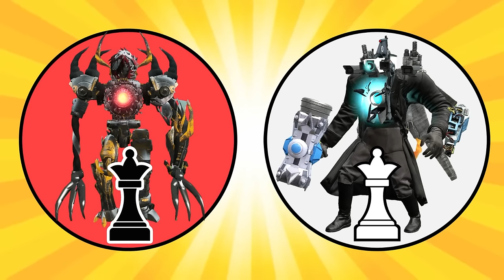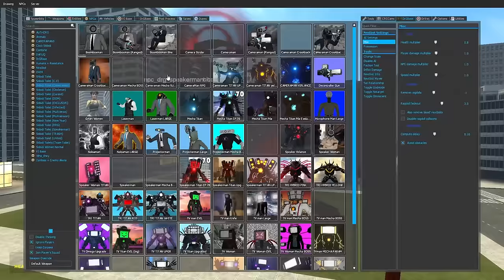CHESS SKIBIDI TOILET tournament CURSED Team VS CAMERAMAN Team in Garrys Mod